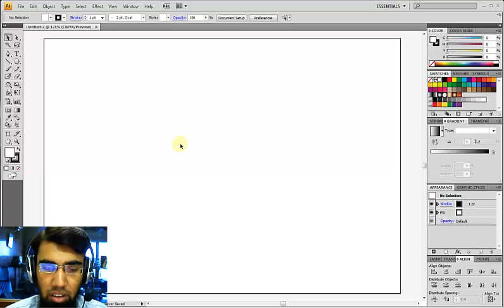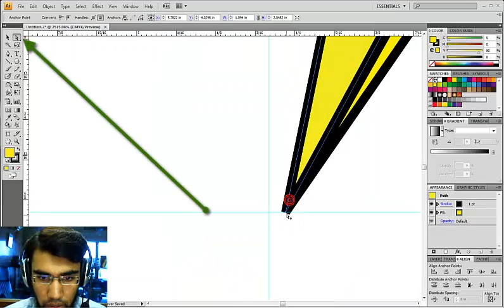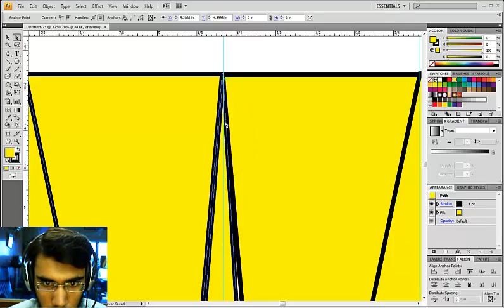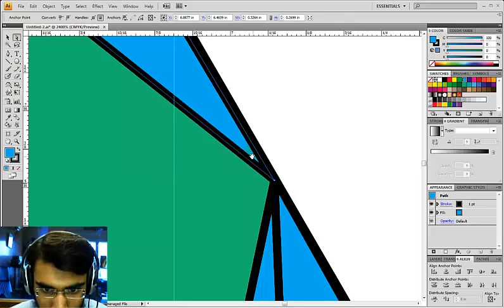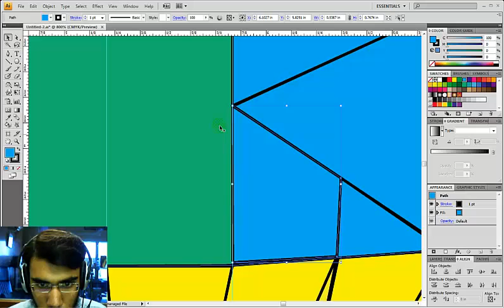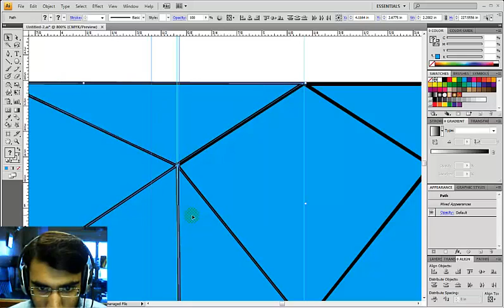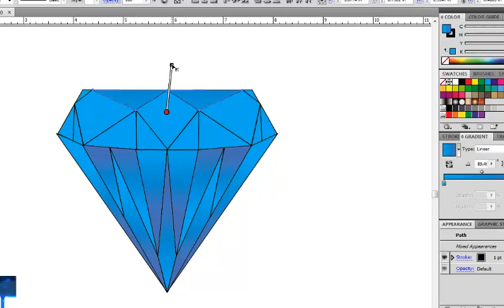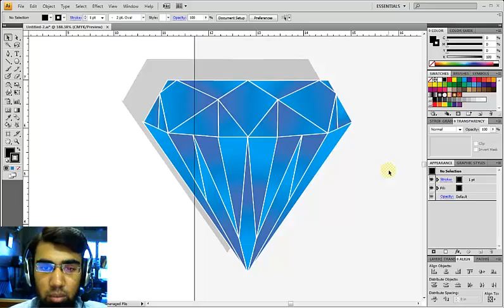How to Create a Beautiful Diamond in Adode Illustrator CS4 Training in Urdu Hindi Part 4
Learn How to make Diamond with Gradient Colors in Adobe Illustrator CS4 by Osama Bin Arshad